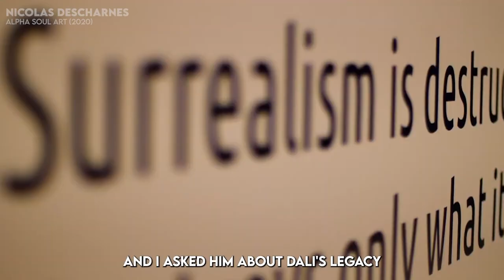Salvador Dali Expert Reveals *SHOCKING* Secrets Behind His Religious Paintings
Listen to my full interview with Nicolas on the Artwell podcast

In an interview with Nicolas Descharnes, the world's foremost Dali expert, we dive into Dali's lesser-known spiritual side and explore secrets behind the artist's second act. We discuss how Dali handled the intricate balance of science and spirituality, decode the hidden messages within Dali's late-career masterpieces, and discover the profound impact of his quest for faith on the modern creative landscape.